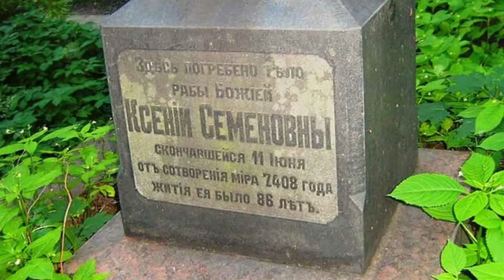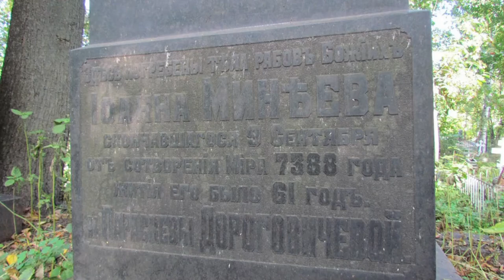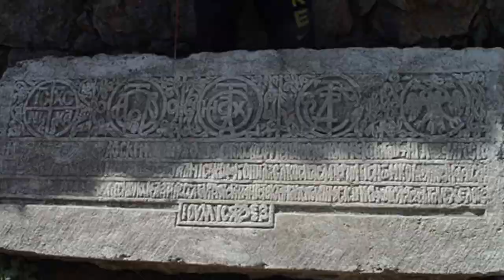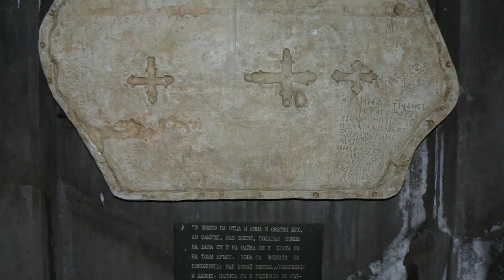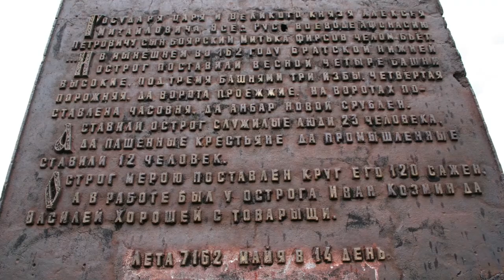Deutsche Friedhof in Moskau. Annett Müller-Ohne Dich 16 11 2020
Deutsche Friedhof in Moskau.